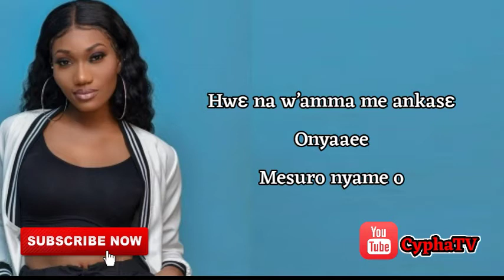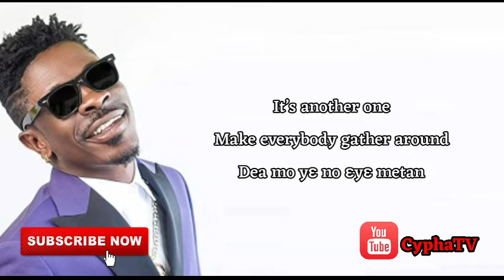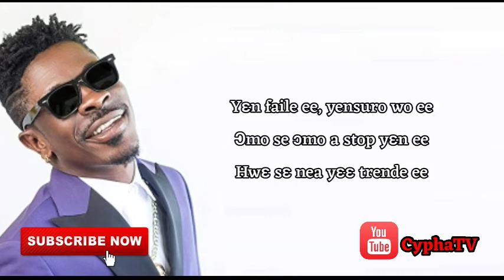Wendy Shay ft Shatta Wale - Haters In Tears [Lyrics Video]